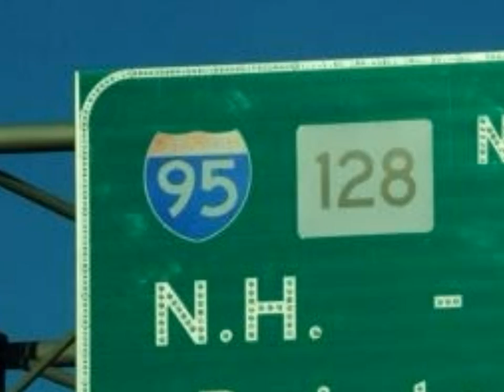Spendin' Cabbage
blues traditional